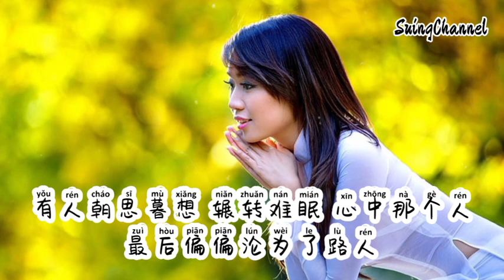有人装着情深-司雨菲 [ 有人装着情深 演着爱恨 哭着说心疼, 心里却装着另一个人 ]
有人装着情深-司雨菲
词：金成博/蛋蛋
曲：金成博/蛋蛋
编曲：渊渊
混音：菜菜
吉他：渊渊
和声：绾绾
录音：辛颖@救声录音制作工作室
制作统筹：月大书
制作团队：乐凡人
有人困在爱里选择孤独一生
有人碰都还没碰就已经爱疯
有人为了新人 忘了旧人 负了那良人
被迫留下终身的伤痕
有人面对爱情能敞开心门
有人却被誓言欺骗到失魂
有人花言巧语就能轻易得到别人的终其一生

有人装着情深 演着爱恨 哭着说心疼
心里却装着另一个人
有人掏心掏肺 奋不顾身 用半生青春
却等不来他一个转身
有人海誓山盟 说不离分 承诺过一生
可分开时比谁都心狠
有人朝思暮想 辗转难眠 心中那个人
最后偏偏沦为了路人